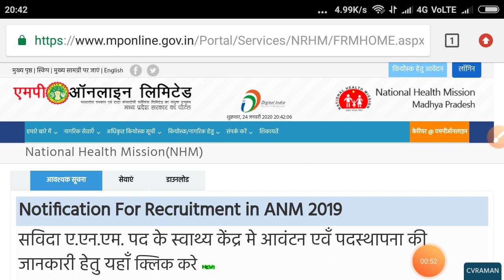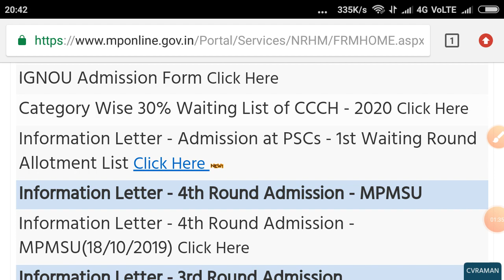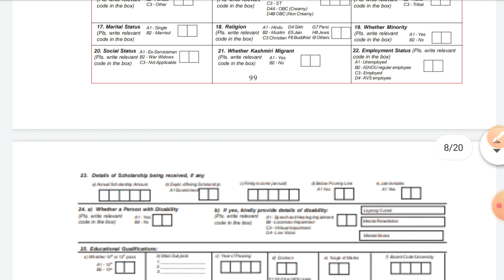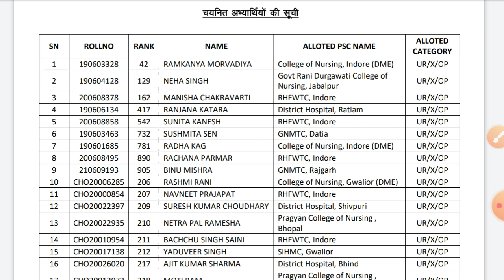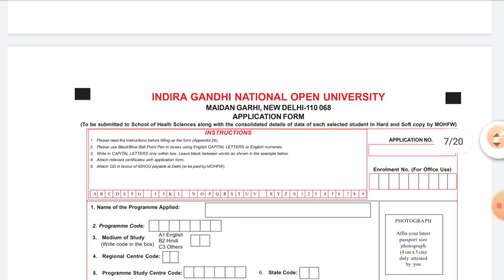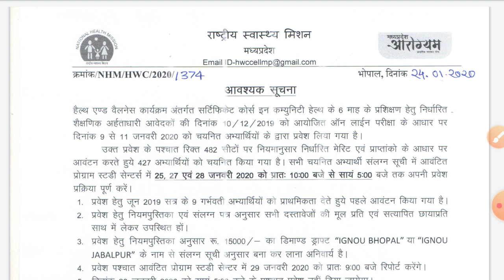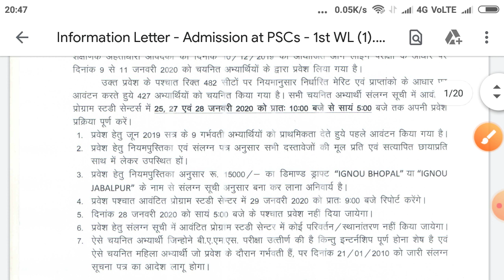MP NHM CHO 1st WAITING LIST CLEAR